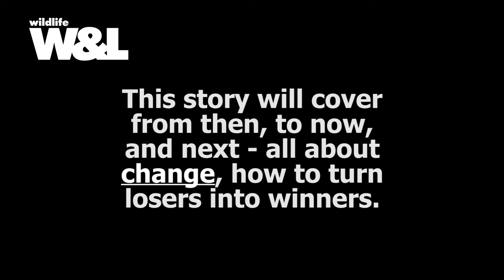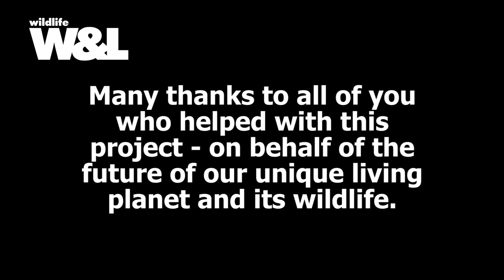Fur and Stupid People - The Downs and Ups of The Arctic Fox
It looks better on an Arctic Fox than on a model.  That little white animal needs its beautiful fur to survive the killing conditions of the Arctic winter.  It roams far and wide across the ice and snow, and tries to sustain itself and its family when the parents turn dark before winter returns to the tundra of Iceland.  Killing conditions threaten there too, not only from hunters and trappers, but worse, much worse is inflicted on captive arctic foxes elsewhere.  In tiny cages where they are driven mad in confinement, they are reared to be stripped of their life-saving coat – to be sold at a price not only to the little arctic fox, but to some greedy fashion people clustered round the fox-walk of torture and death.